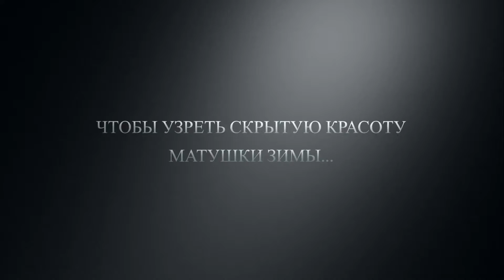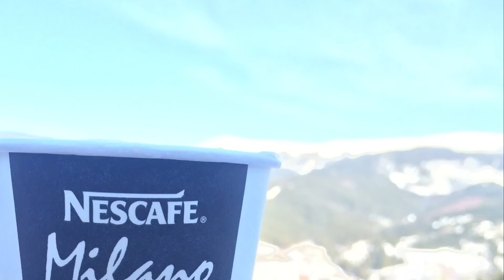Dmitriy Gnatush rest